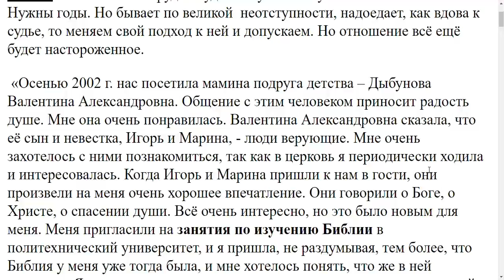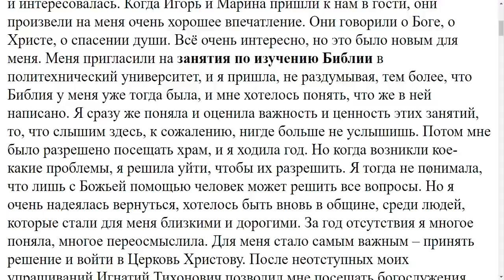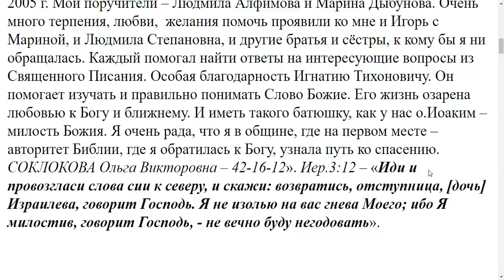3021. Допускаете ли вы непостоянных людей на богослужение?